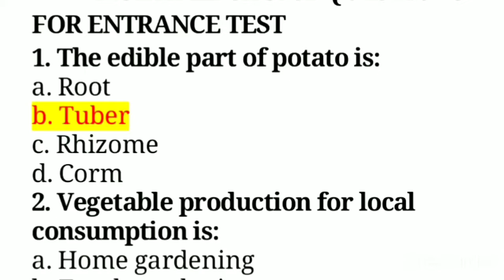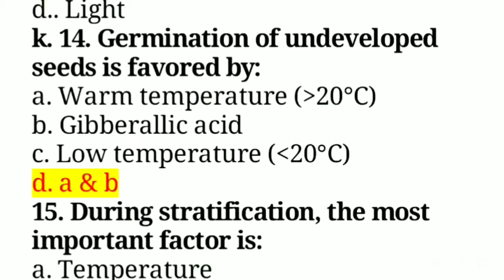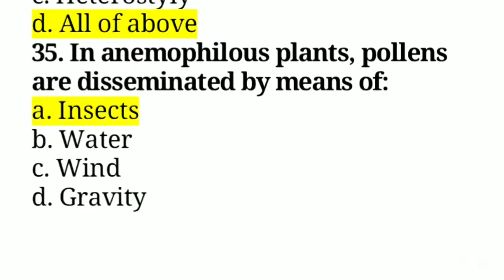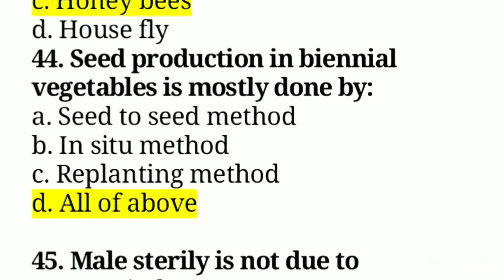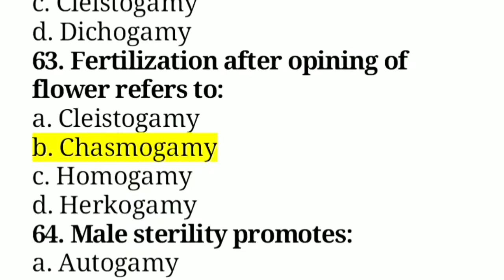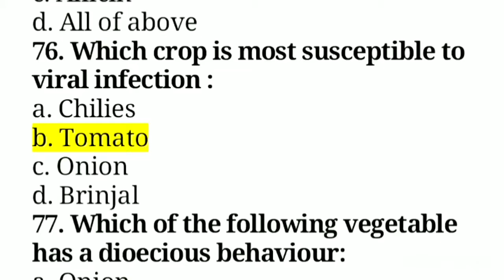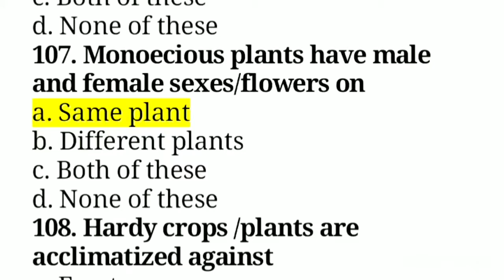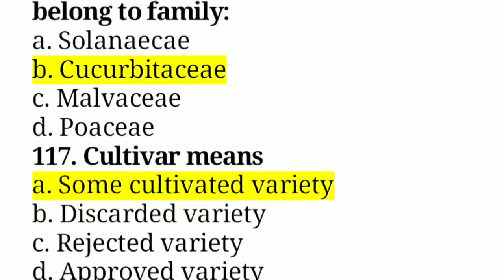JRF PREVIOUS YEAR SOLVED PAPER/ALL INDIA ONLINE JRF TEST/HORTICULTURE JRF PREVIOUS QUESTION PAPER